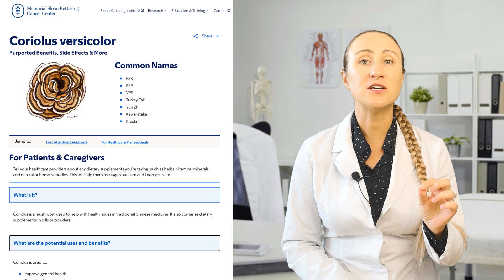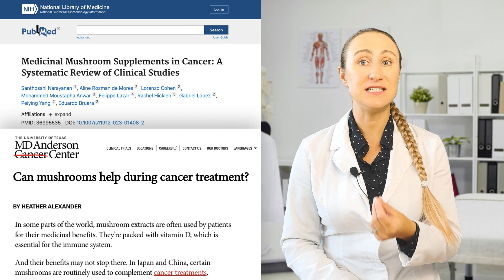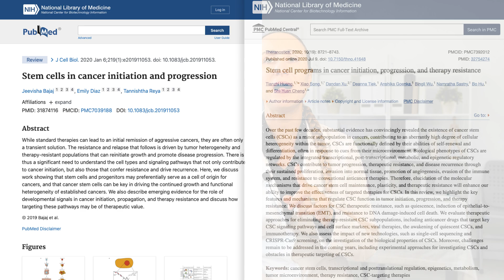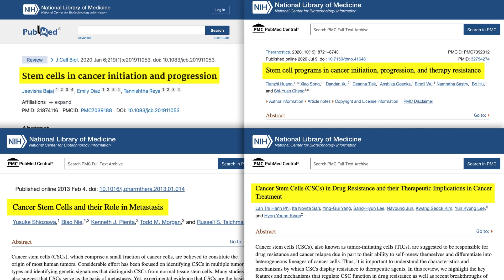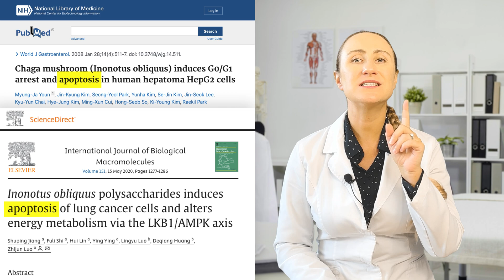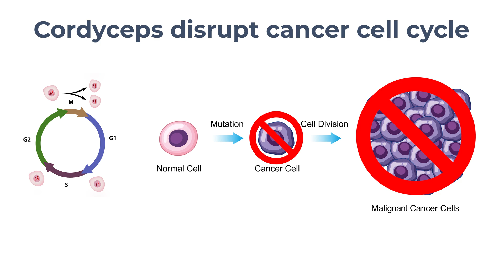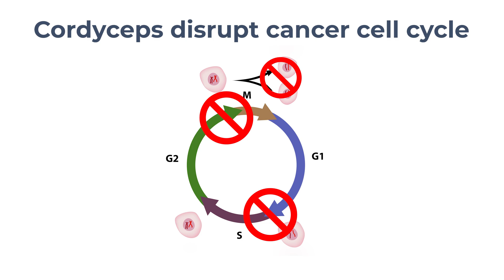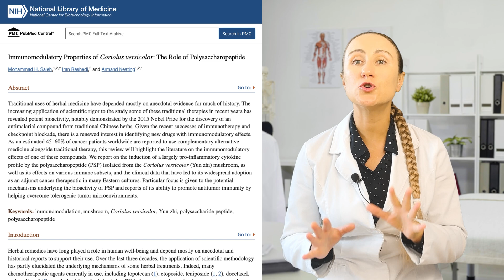Mushrooms That Kill Cancer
🍄 Want to try these mushroom supplements?

Discover the powerful potential of mushrooms in the fight against cancer! In this video, Olena Ivanova, Medical Director of Personalized Medicine, explores four remarkable fungi showing promise in cancer prevention and treatment: Reishi, Chaga, Cordyceps, and Turkey Tail.
Learn how these mushrooms can induce apoptosis in cancer cells, enhance immune function, target cancer stem cells, inhibit tumor angiogenesis, and complement conventional cancer treatments. Olena discusses the latest research from top cancer centers and explains the mechanisms behind these mushrooms' anti-cancer properties. From ancient remedies to cutting-edge science, this video reveals how nature's humble fungi might hold the key to revolutionizing cancer care.

Anticancer and antimetastatic effects of cordycepin, an active component of Cordyceps sinensis
Anti-tumor and anti-metastatic roles of cordycepin, one bioactive compound of Cordyceps militaris
Cordycepin disrupts leukemia association with mesenchymal stromal cells and eliminates leukemia stem cell activity
Chaga mushroom extract suppresses oral cancer cell growth via inhibition of energy metabolism
Chaga mushroom triterpenoids as adjuncts to minimally invasive cancer therapies: A review
Continuous intake of the Chaga mushroom (Inonotus obliquus) aqueous extract suppresses cancer progression and maintains body temperature in mice
Wild Chaga (Inonotus obliquus) modulates inflammation, neural cell survival and inhibits proliferation of cancer cells
Chaga mushroom extract induces autophagy via the AMPK-mTOR signaling pathway in breast cancer cells
Reishi Exploring the anti-cancer potential of Ganoderma lucidum polysaccharides (GLPs) and their versatile role in enhancing drug delivery systems: a multifaceted approach to combat cancer
Turkey Tail, Polysaccharide-Peptide from Trametes versicolor: The Potential Medicine for Colorectal Cancer Treatment
Turkey Tail, Trametes versicolor (Synn. Coriolus versicolor) Polysaccharides in Cancer Therapy: Targets and Efficacy
A comprehensive review on the health benefits, phytochemicals, and enzymatic constituents for potential therapeutic and industrial applications of Turkey tail mushrooms
Cancer Stem Cells (CSCs) in Drug Resistance and their Therapeutic Implications in Cancer Treatment

❗️Medical Advice Disclaimer: The information, including but not limited to, text, graphics, images and other material contained in this video are for information purposes only and was based on the latest research accessible to the creators at the time of publication. No material in this video is intended to be a substitute for professional medical advice, diagnosis or treatment. Always seek the advice of your physician or other qualified healthcare providers with any questions you may have regarding a medical condition or treatment and before undertaking a new healthcare regiment, and never disregard professional medical advice or delay in seeking it because of something you have seen or read in this video or video description.